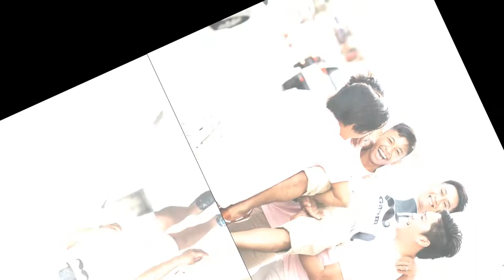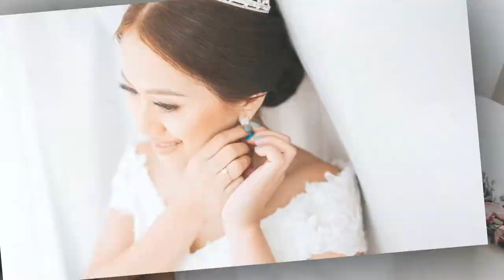Vanessa & Abraham SDE Photo